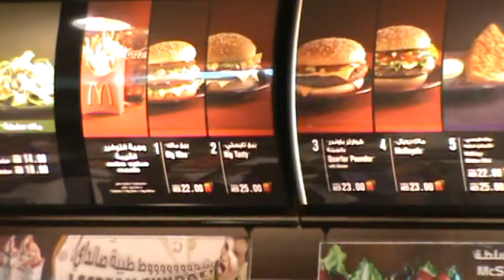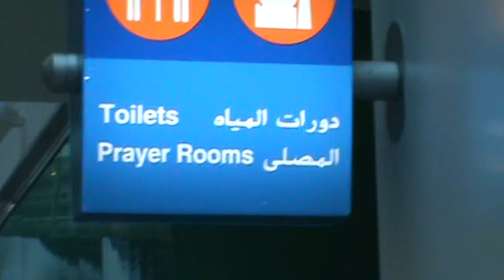Walking through the shopping area of the Dubai Airport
Price check McDonald's.  August 2010.